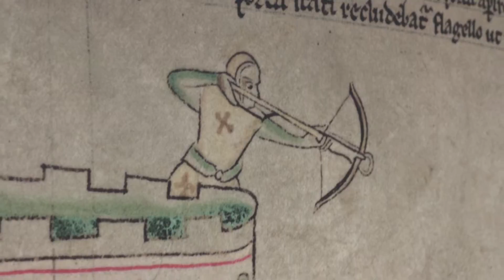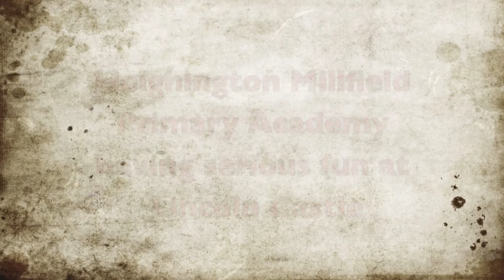Battle of Lincoln 1217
Heighington Millfield Primary Academy having fun learning about the Magna Carta and the Battle of Lincoln.